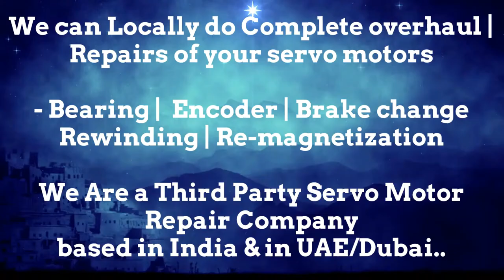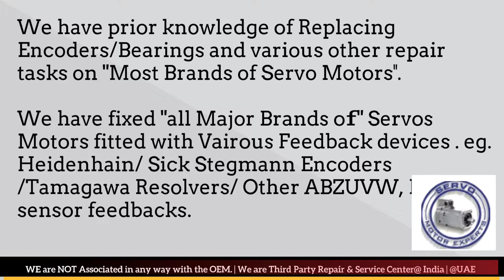Siemens ACRAMATIC VICKERS CNC servo troubleshooting, how check servo motor drive error fault code